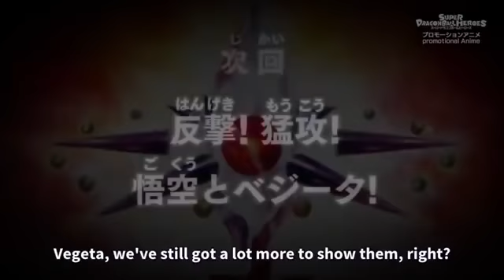Super Dragon Ball Heroes Episode 9 (English Sub) ultra instic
Super Dragon Ball Heroes Episode 10 Release Date And Spoilers